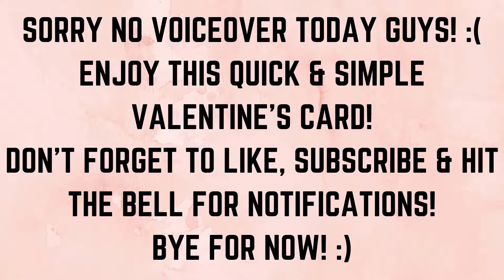Cricut Crocs Rule | Happy Heart Day | Valentines 2021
If you have any questions please leave them in the comment section below the video :)

❤FIND ME❤

❤MUSIC❤

❤CREDIT❤